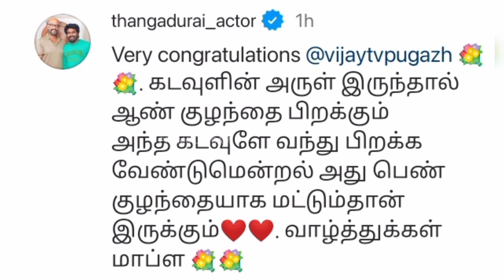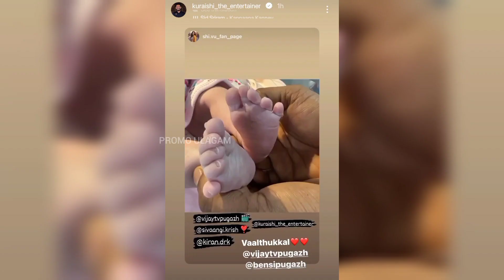Ivangaloda Special message to Pugazh - "கடவுள் அருள் இருந்தால்... 🥺😇💖" | Sivaangi